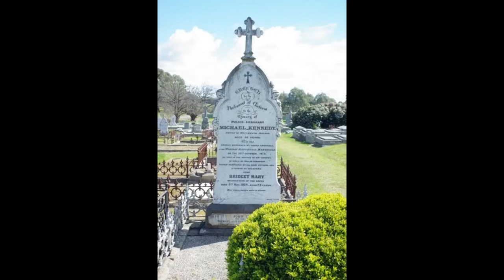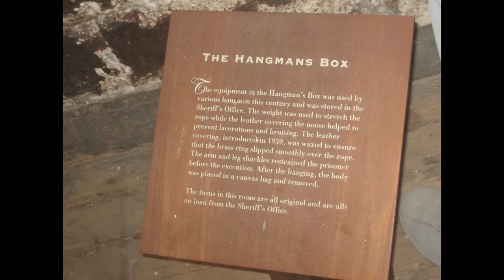Ned Kelly & Joe Byrne graves and hangman's drop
I took the photos of Ned Kelly's grave in the north central section at Greta cemetery a few weeks after his funeral.  The fake burial mounds had been removed by the time I visited.

The grave of Joe Byrne is in the north west corner of Benalla cemetery under a tree well away from other graves.   Joe Byrne's grave was meant to be unmarked like Ned's, but Joe's supporters made sure it was suitably marked.

Mounted Constable Alexander Fitzpatrick's grave is near the southern boundary at Box Hill cemetery.

Superintendant John Sadlier's grave is in the north central section of Brighton cemetery not far from Rolf Bolderwood's grave [aka Thomas Alexander Browne author of "Robbery Under Arms".]

John Castieau, the Governor of the gaol when Ned was hanged, is buried close to southern boundary of St Kilda cemetery.